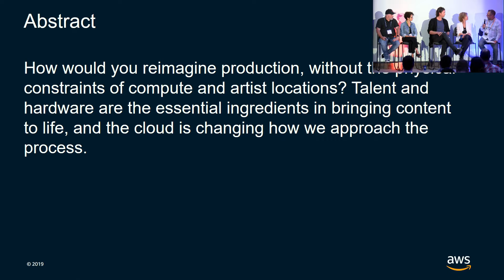Impact of the Cloud Panel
How would you reimagine production, without the physical constraints of compute and artist locations? Talent and hardware are the essential ingredients in bringing content to life, and the cloud is changing how we approach the process. Hear from our illustrious panel of industry veterans as we take a deep dive to discuss the impact of the cloud on production and collaboration.

Moderator:
Rex Grignon Director, Technical Evangelist, AWS Thinkbox

Panelists:
Jeff Bell, COO, Vice President and Producer, Tangent Animation;
Michelle Grady, Executive Vice President, Sony Pictures Imageworks;
Karen Dufilho, Producer, Independent;
Don Parker, VP & GM, Shotgun - Autodesk